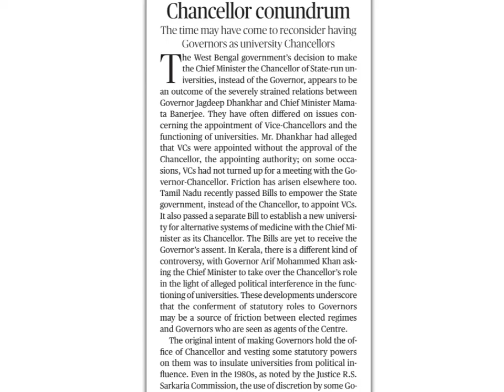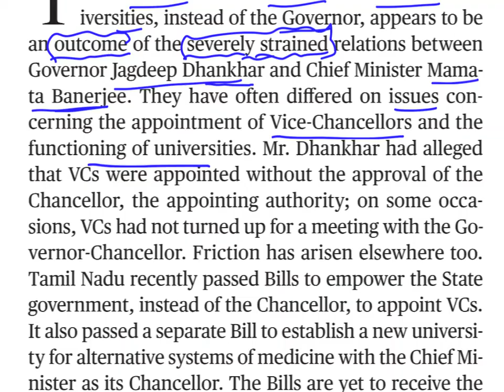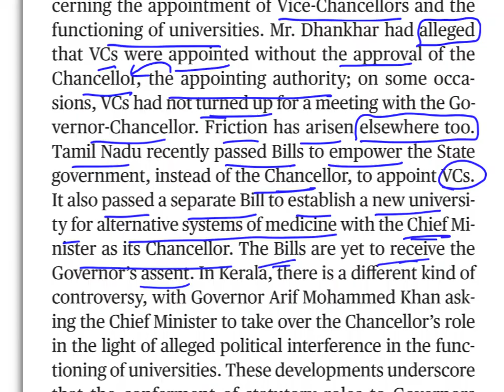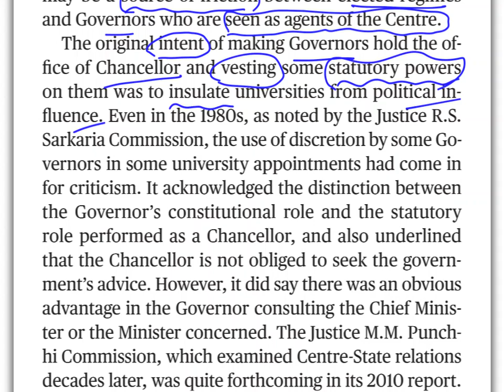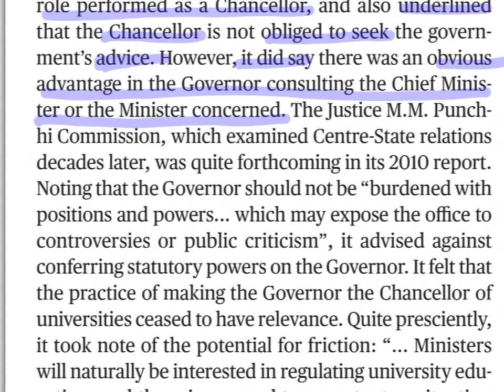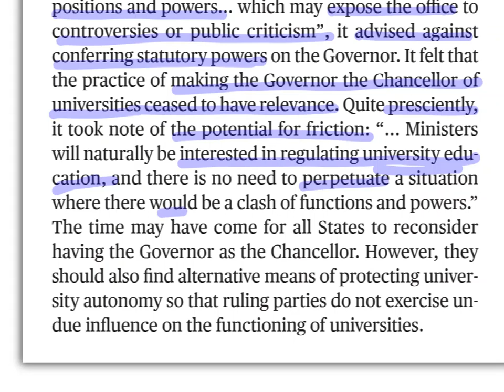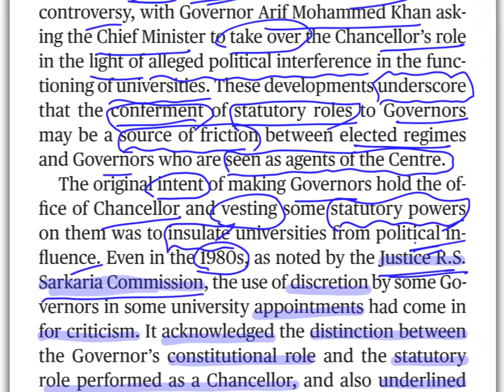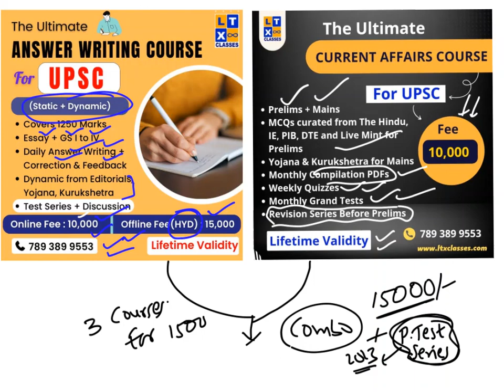The Hindu Editorial Analysis in Telugu by Suresh Sir | 08 June 2022 | CAT | GRE | GMAT